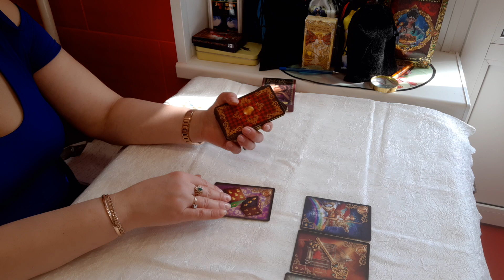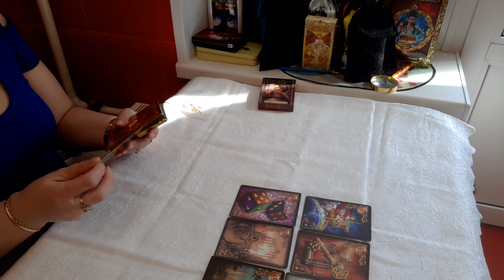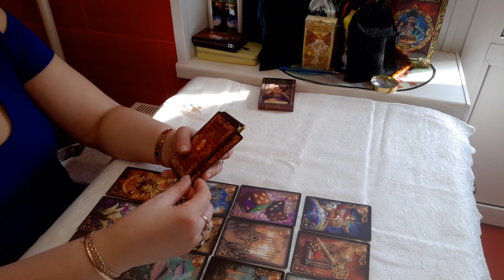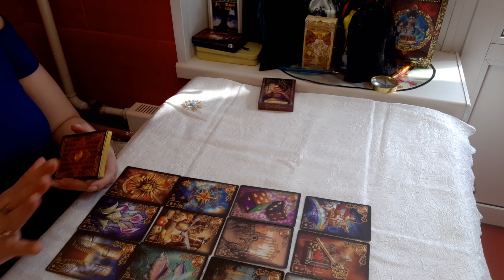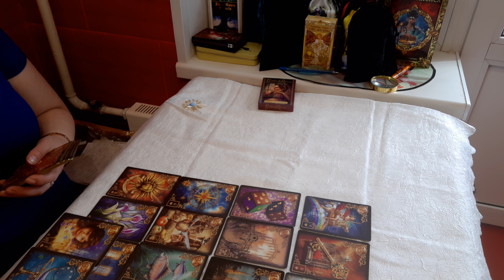ЕГО ТАЙНЫЕ ЧУВСТВА К ВАМ.ЕСТЬ НА НЕМ МАГИЧЕСКИЕ ВОЗДЕЙСТВИЯ. ЧИРО МАРЧЕТТИ.